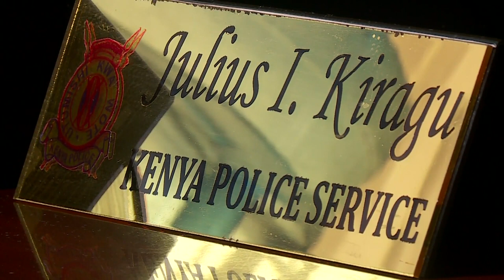Biashara ya “mchele” – Maisha Mkanda | Maisha Magic East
Three young women and one man reveal the secrets behind the drink-spiking business, a crime commonly known as “mchele” in Kenya